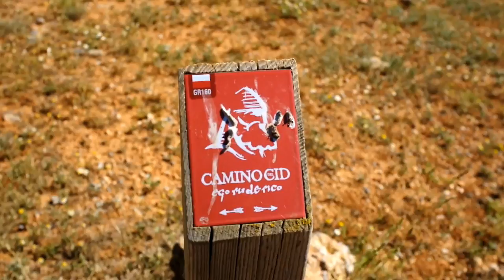Teruel-Mosqueruela. En bici por carretera. Por el Camino del Cid.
Nueva entrega del periodista Gontzal Largo por el Camino del Cid que rueda las carreteras del Maestrazgo proponiéndonos disfrutar... disfrutar del Camino.

- Si quieres recorrer el Anillo del Maestrago del Camino del Cid por carretera, aquí tienes más información

Música: Seeing The Future, de Dexter Britain bajo licencia Creative Commons.